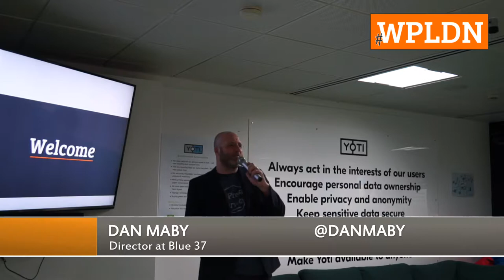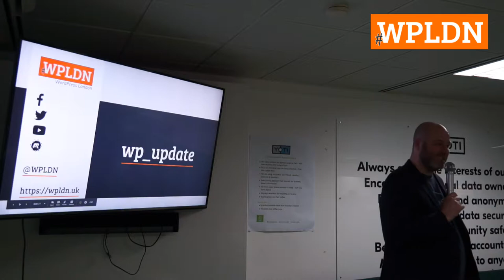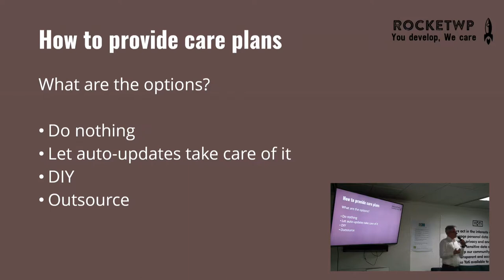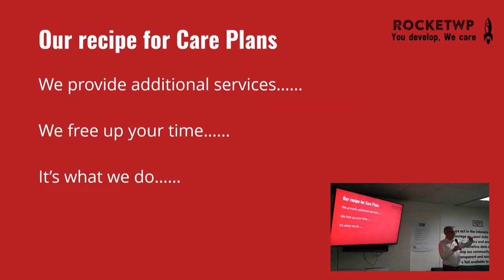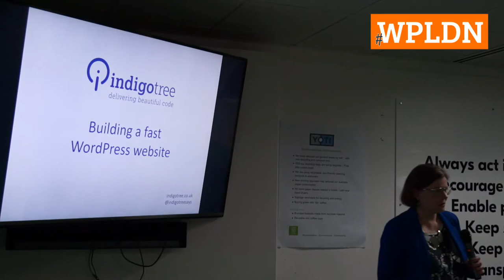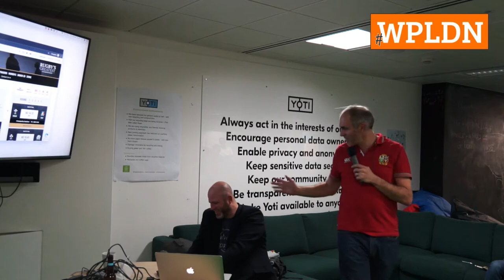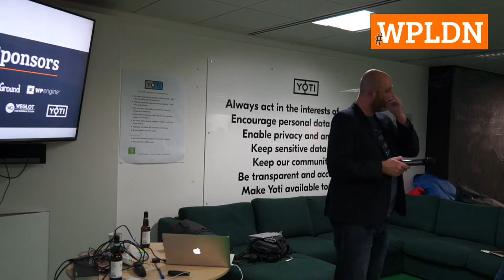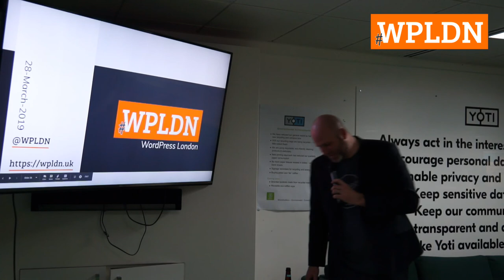WordPress London Meetup - March 2019